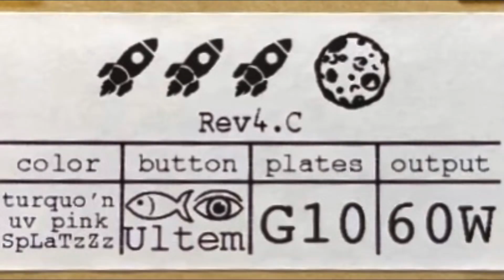season 6.episode 2.『Billet Box🚀🚀🚀🌕』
I'm sorry I couldn't update the video so much, I'm busy with work😵
メルカリ割引コード『夏』